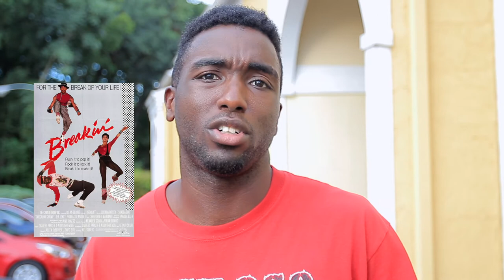Best dance movie?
What Is The Best Dance Movie? - DANCE TALK

Jacksonville, Florida
Jacksonville vlogger
Jacksonville dancer
jacksonville vlog
Jacksonville dance
Shot with a Canon T3I + T5I + IPHONE 7